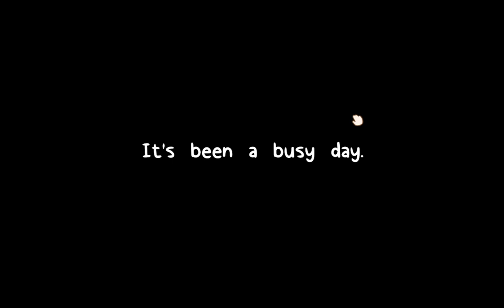Bonnie's Bakery Pt 2-We are watching her...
We are continuously watching Bonnie from afar...